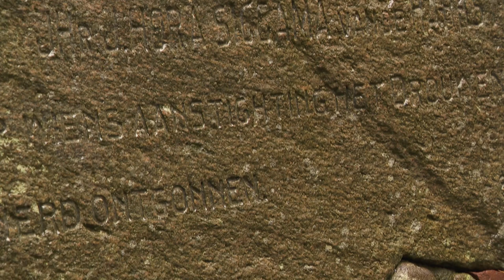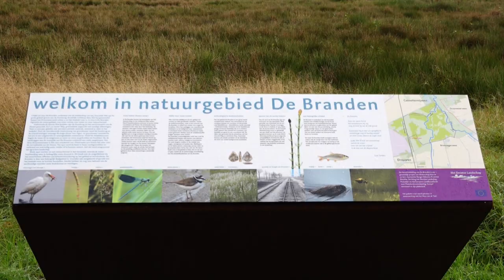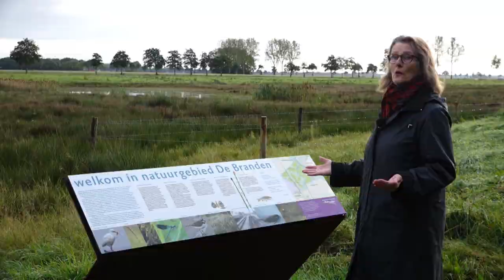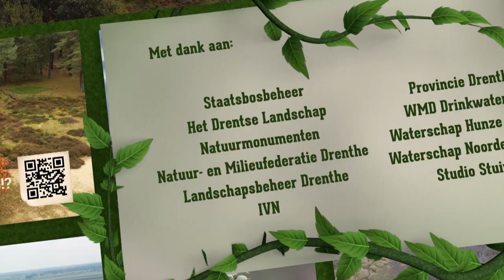Een duik in de geschiedenis van voormalige woestenij Drouwenerzand | ROEG! Uitzending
Het Drouwenerzand was een grote, malende zandwoestijn die maar niet te beteugelen viel., vertelt boswachter Bertil Zoer. Totdat jonkheer Sikkema zich ermee bemoeide.

00:00 - Intro
01:04 - Uitrusten op een memorabel bankje
01:50 - Sociale onrust bestreden door bebossing stuifzandgronden
03:35  - Drentse natuur vereeuwigd in gedicht
05:20 - Beklimming van de Kwartjesberg
06:51 - Schrale stuifzandondergroei
07:11 - Het bos van het Drouwenerzand laten we met rust
08:14 - Overgebleven zandduinen Drouwenerzand
09:37 - Nieuwe etappe Drentsche Aa op doek vastgelegd
12:41 - Met de grondboor het zand in

Uitzenddatum: 11 november 2023